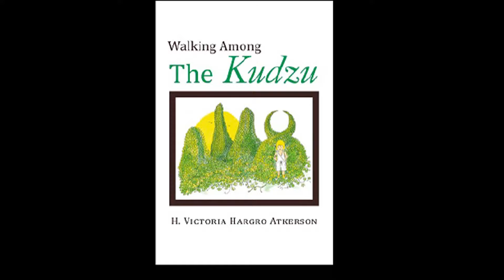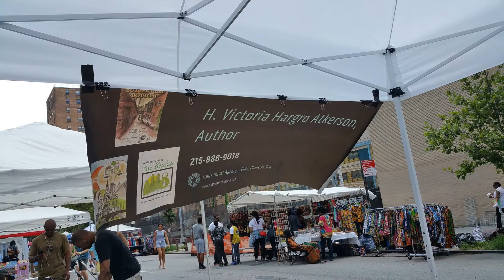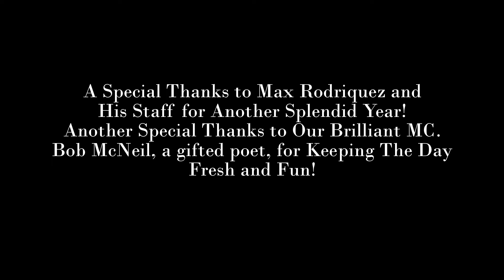Slide Show:Harlem Book Fair July 2017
This year's Harlem Book Fair realized fewer people because of the extreme temperatures, but the warmth and enthusiasm of readers remain high as book sales continued to be a grand success. What characterized the events of this Book Fair most was the undying love for books and reading among our African American Community.
     What I loved most was meeting and greeting readers from as far  south as Virginia, book lovers who came to celebrate our love of literature. My deepest appreciation go out to Max Rodriquez and his wonderful staff for bringing us together for the sake of our cultural richness and awareness, all their hard work was worth it. In an atmosphere of suppression and violence against people of color, we must continue to fight, demonstrate, and grow in the wise tradition of our ancestors. It was not that long ago that it was against the law for people of color to read and write. With sharp eyes our past, we must strive for a better world for our children and resist those tendencies to impede our progress toward equality and justice. With our support and encouragement for all people of color, we honor the lives of those who walked before us and dreamed of a life that we all could walk and live without thoughts of fear and injustice for ourselves and our children.
Celebrations of our gifts, talents, and strengthens at events like the Harlem Book Fair reinforces our commitment to the dreams of our ancestors and the works of our great black writers who set our eyes on a world that honors our humanity and our heritage.